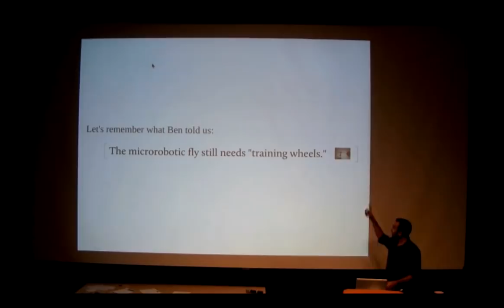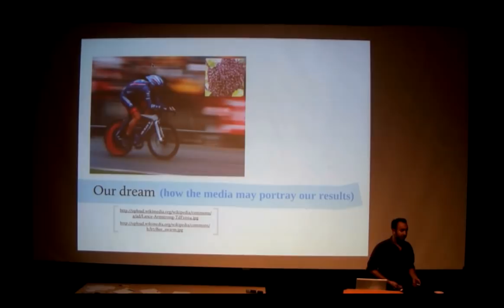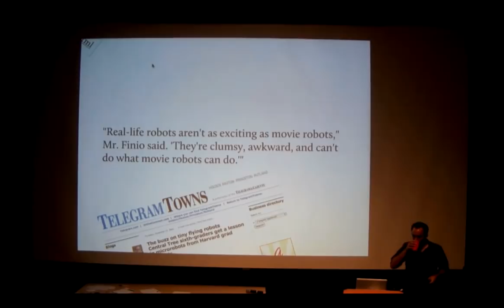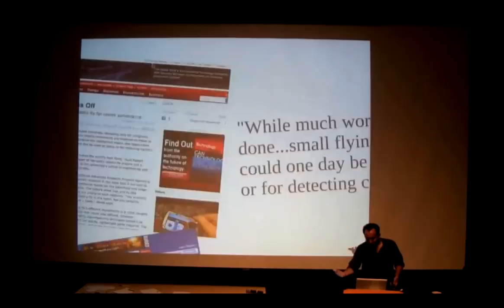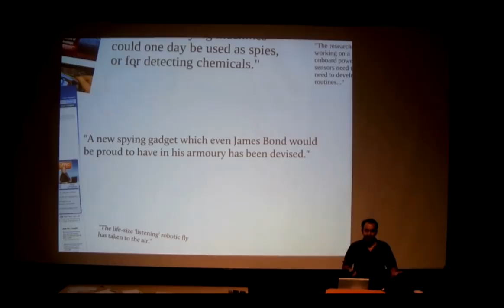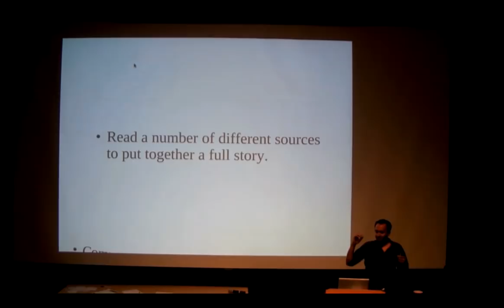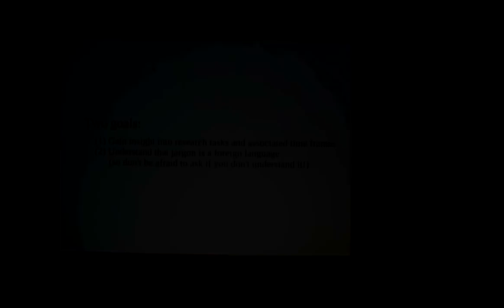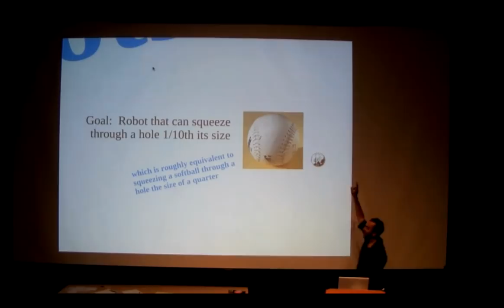Bots That Mimic Bugs: Part 3.1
In the third and final part of this lecture series, Mike Petralia discusses his life as a graduate student, the scientific research process, and why you shouldn't always believe what you see in the news about results of scientific research.

This lecture was just one of an entire series of free public science lectures sponsored and organized by Science in the News, a student group at the Harvard Medical School.

Note that each of the three lectures has been broken up into two parts since they were over YouTube's 15-minute time limit. Check out all of the lectures on MicroroboticsLab's channel.

The Harvard Microrobotics Lab is part of the School of Engineering and Applied Sciences (SEAS, seas.harvard.edu) at Harvard University, and a core member of the Wyss Institute for Biologically Inspired Engineering (wyss.harvard.edu).